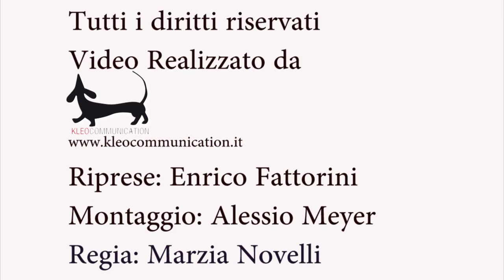Al via la sperimentazione per il Veterinario Aziendale. Le interviste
Dopo un anno dal Sanit di Roma, muove i primi passi concreti il progetto del "Veterinario Aziendale". Nel corso di un Convegno a Roma presso la Regione Lazio, con la presenza degli Ordini dei Medici Veterinari del Lazio, Giovanni Turriziani, Presidente dell'Ordine di  Frosinone, ha fatto il punto della situazione e tracciato il quadro delle aspettative e degli impegni per il futuro. Impegni che non riguardano solo la categoria, ma che investono le attese dell'intero comparto legato alla produzione ed all'allevamento animale e dei suoi derivati. Formazione, professionalità da mantenere su standard elevati per competere nel mercato mondiale. Un impegno presente nelle parole del  Presidente dell'Ordine di Roma, Donatella Loni, e di Viterbo,  Daniela Boltrini e in quelle di Remo rosati Direttore dell'istituto zooprofilattico sperimentale Lazio e Toscana